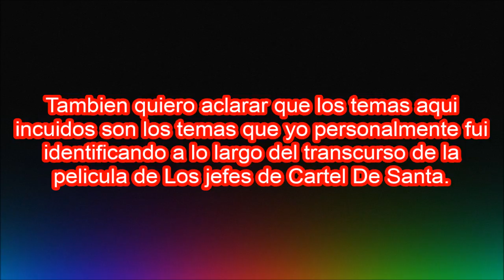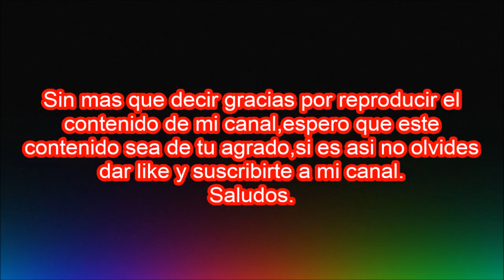Cartel De Santa // Music Movie Los Jefes // Link de descarga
* LEER PARA MAS INFORMACION *

***Si quieren que les comparta la carpeta con cada una de los temas incluidos en el video no olviden dejar su like y comentar si quieren el enlace de descarga***

Que onda banda, el dia de hoy decidi compartirles algo relacionado con el Cartel De Santa que tengo bastante tiempo sin compartir nada relacionado con el Cartel y pues pense en compartirles algo de ellos para los carteleros de corazon.
En mi canal he compartido cada uno de sus albumnes y pense en compartirles los temas identificados dentro de la prelicula Los Jefes.

*Antes que nada quiero dejarles claro que cada uno de los temas que se presentan dentro del video son temas que YO personalmente identifique dentro del transcurso de la pelicula de Los Jefes.
Hay quienes vayan a poner comentarios negativos otros positivos es por eso que quiero dejar bien claro que yo fui quien personalmente identifico esas canciones dentro de la pelicula,asi es que con gusto los invito a ver la pelicula de Los Jefes y que presten demasiada antencion a los audios y dialogos para lograr identificar cda uno de los temas que yo identifique y coloque en este video.
Saludos.

►El contenido de este canal solo tiene el fin de entretener
y seguir esparciendo el talento de raperos de habla hispana.
Todos los videos son subidos con un link de descarga, si esto te molesta,
Comunícate conmigo y lo retirare. Ninguno de los videos que público esta monetizado,
Por lo que este canal no recibe ganancias de nada. Si crees que el video infringe los derechos

S.U.S.C.R.I.B.E.T.E
By: Omar Gomez ♛